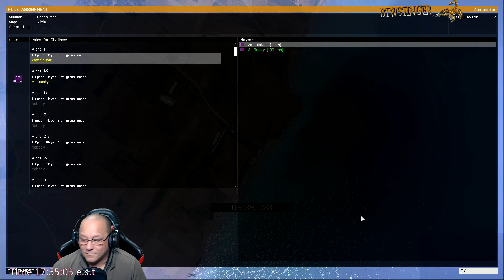Having fun with AI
Always reload before engaging the enemy!